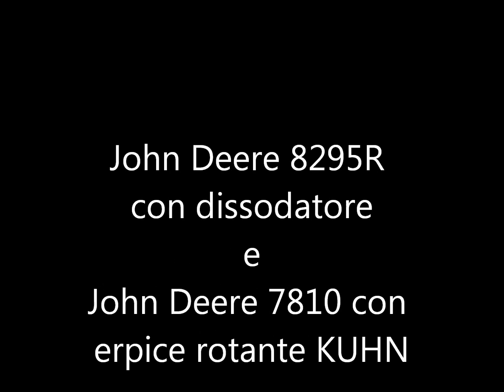John Deere 8295r e 7810 (PILLON FRANCESCO)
8295r con dissodatore
7810 con erpice rotante KUHN